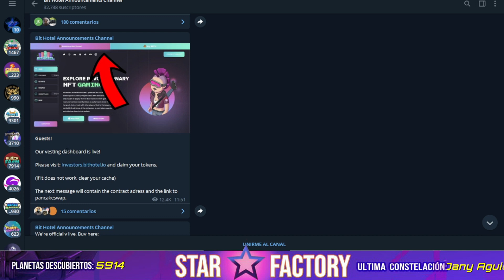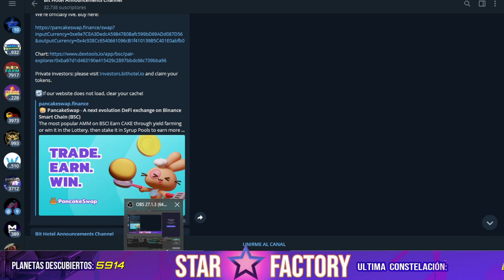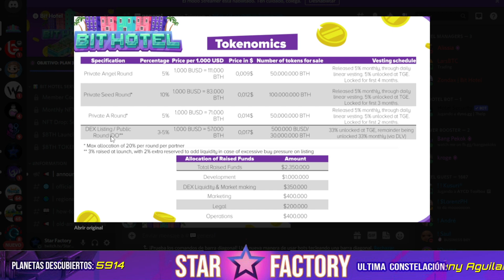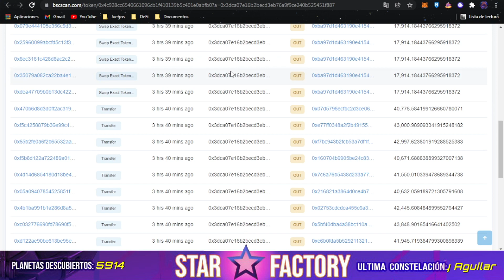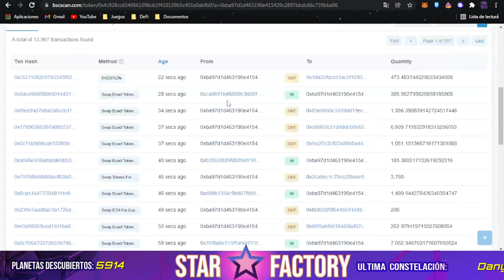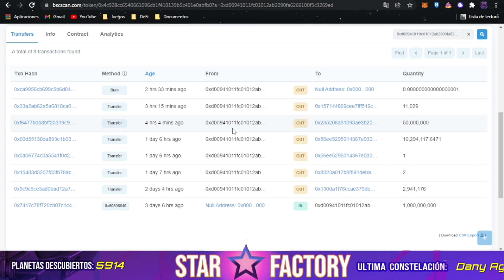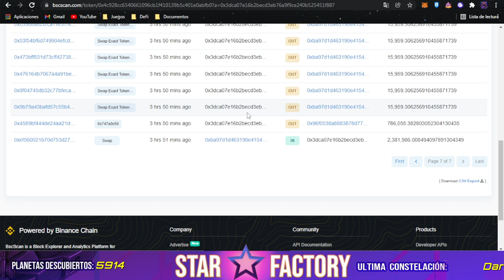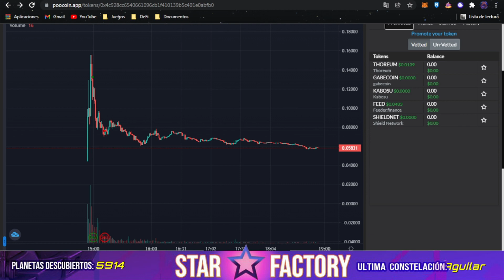🏚️🏙️【QUE PASO CON BIT HOTEL?】🏙️🏚️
La ballena ha vuelto?